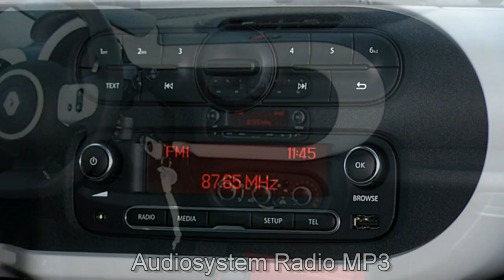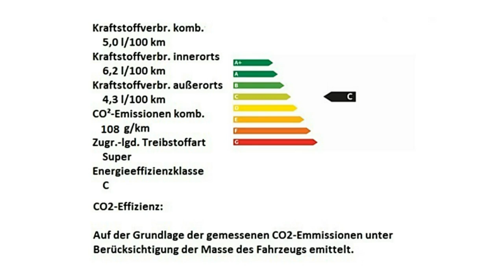Renault Twingo Intens TCe 90 EDC Black Pearl Schwarz Autohaus S+K